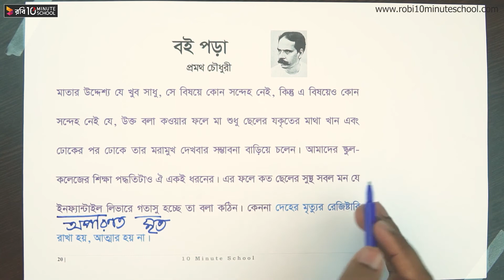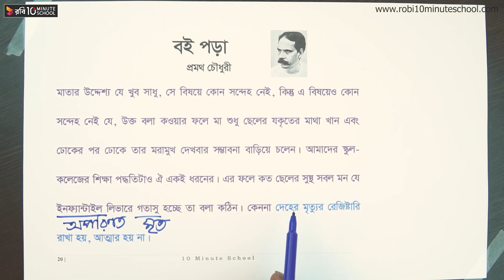বই পড়া - পর্ব-১৮ [SSC]